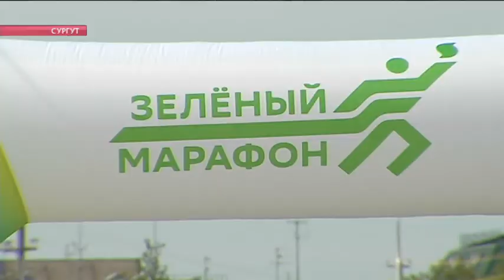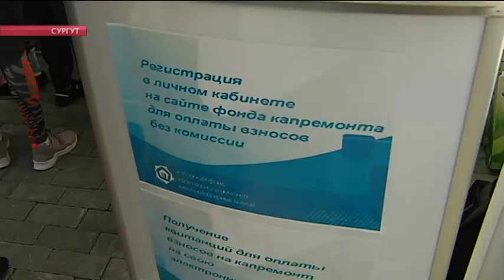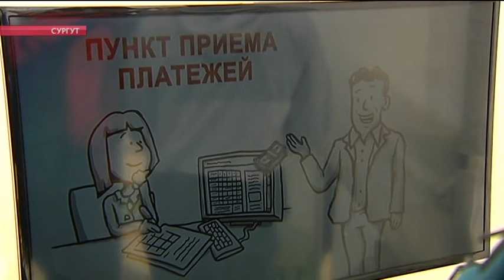Новости Югра 24 09.06.2021 17:00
Новости Югра 24